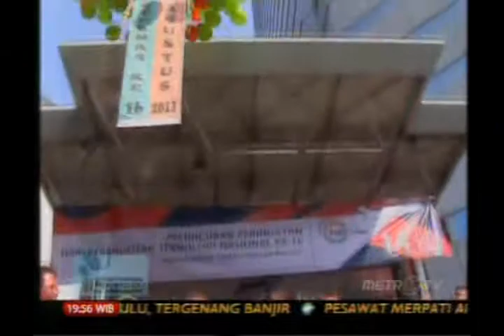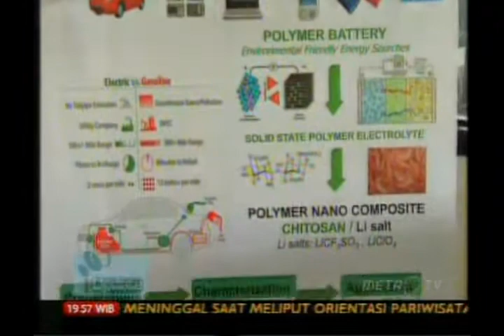I Update : Alih Teknologi